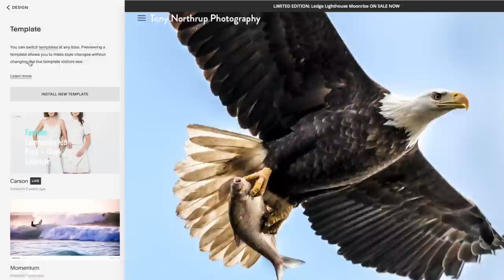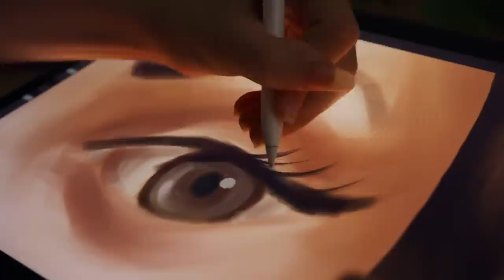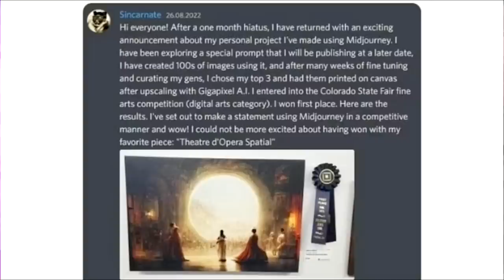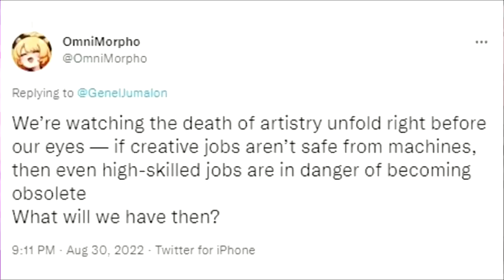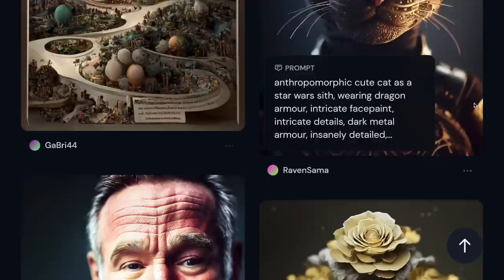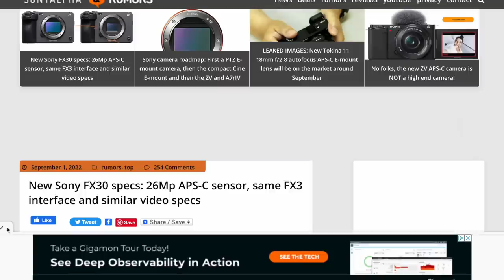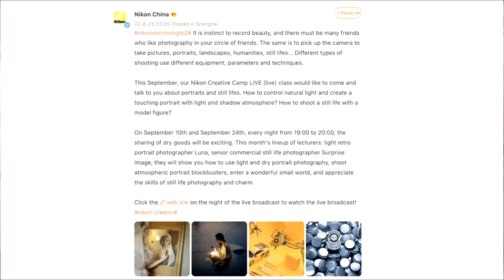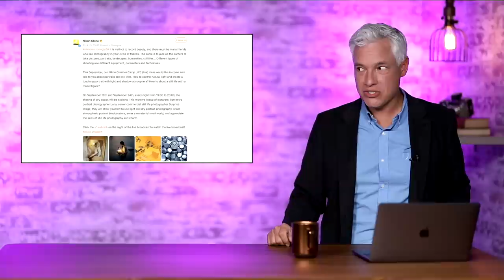Nikon Z8 LEAKED sample photo + new Sony FX30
This week's photography news!

0:00 Introduction
0:17 Squarespace Pre-roll
1:00 AI wins art contest
4:57 Sony FX30 leaked via SonyAlphaRumors.com
7:48 Nikon Z8 sample photo leaked vis TheNewCamera.com
12:49 Squarespace End-roll